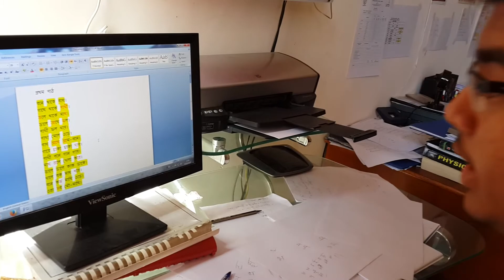বাংলা ভাষা শেখার পথে প্রথম পা- 1